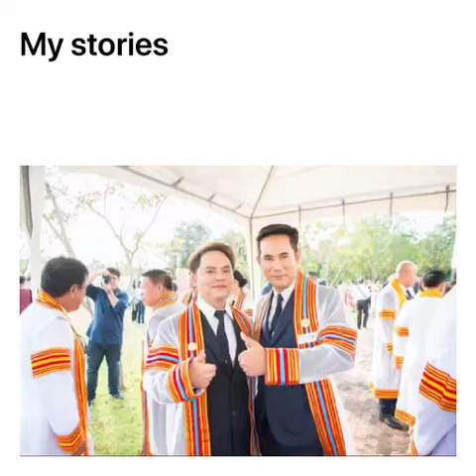Bell Nathaniel & Noom Natthaphon in Ph.D. in Business (DBA) graduation ceremony day (13/12/2018)